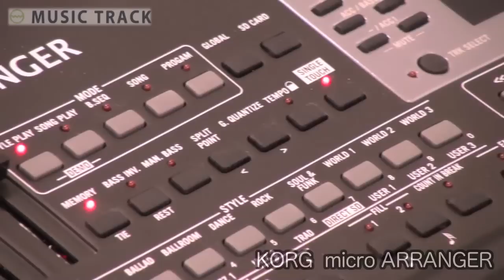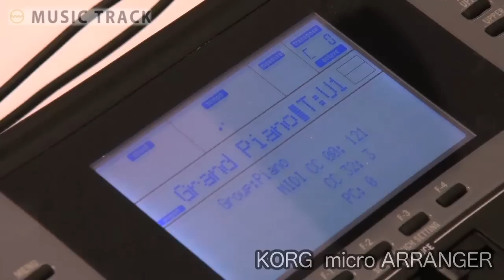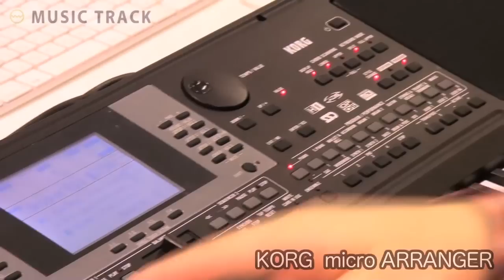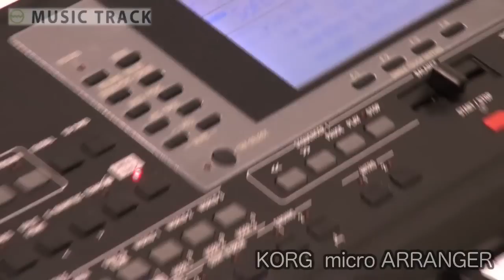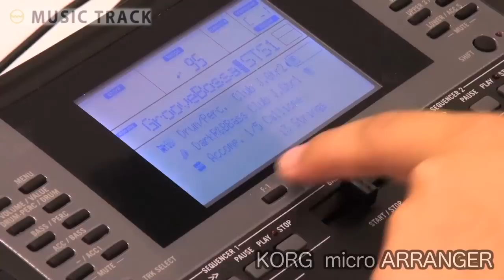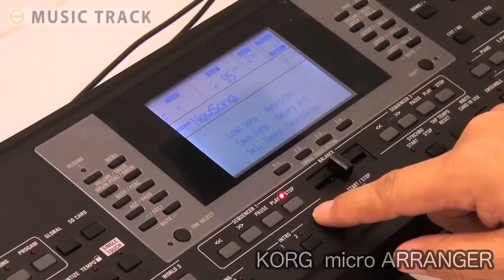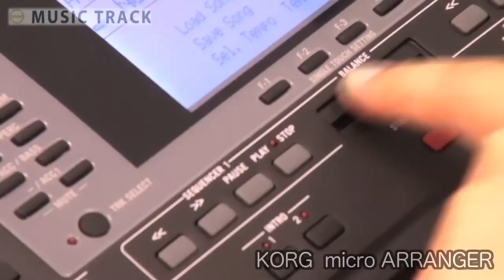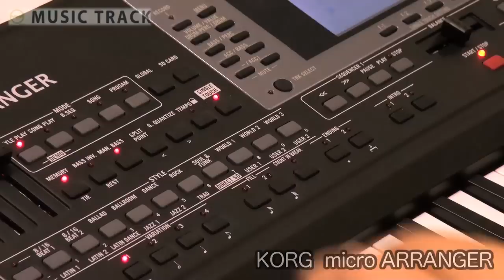KORG micro ARRANGER Demo&Review [English Captions]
KORG micro ARRANGER

English Sub-title available now.  Press CC button .